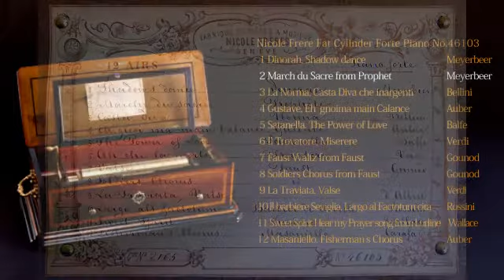ニコール・フレール ファット・シリンダー ピアノ・フォルテ "ディノラ・影の歌"他 全１２曲 オルゴールの小さな博物館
Nicole Frere Fat Cylinder Forte Piano No.46103, Dinorah's Shadow dance & other 11 songs

スイス最大のオルゴール・メーカー、ニコール・フレール社が１８７０年頃製作したオルゴール。２枚の異なる性質の櫛歯を持ち、左側の大型の櫛歯がフォルテのパートを、右側の小型の薄い櫛歯がピアノパートを担当し、強弱を巧みに使い分けたアレンジと相まって華麗な演奏をする。収録曲目数を多くするためシリンダーの直径を太くして、半回転で一曲を演奏するようにした１２曲入りのファット・シリンダー。

１　「ディノラ」より　軽い影よ（影の歌）　 作曲：マイアベーア
２　「予言者」より　載冠式行進曲　 作曲：マイアベーア
３　「ノルマ」より　　清らかな女神よ　 作曲：ベルリーニ
４　「ギュスターヴ」より　 作曲：オーベール
５　「サタネーラ」より　 作曲：バルフ
６　「トロヴァトーレ」より　ミゼレーレ　 作曲：ヴェルディ
７　「ファウスト」より　ワルツ　 作曲：グノー
８　「ファウスト」より　兵士の合唱　 作曲：グノー
９　「椿姫」　ワルツ　 作曲：ヴェルディ
１０　「セビーリャの理髪師」より　おいらは町の何でも屋　 作曲：ロッシーニ
１１　「ラーリーン」より　我が祈りをききたまえ　 作曲：ウォレス
１２　「マサニエロ」より　漁師の合唱　 作曲：オベール

Forte Piano Fat Cylinder by Nicole Freres, Geneva, Switzerland, c.1870, Forte 92 teeth and Piano 47 teeth in music combs.
1  Dinorah, Shadow dance Meyerbeer
2  March du Sacre  from Prophet Meyerbeer
3  La Norma, Casta Diva che inargenti Bellini
4  Gustave, Eh' gnoima main Calance Auber
5  Satanella, The Power of Love  Balfe
6  Il Trovatore, Miserere Verdi
7  Faust, Waltz  from Faust Gounod
8  Faust, Soldiers Chorus  Gounod
9  La Traviata, Valse  Verdi
10  Il barbiere  Seviglia, Largo al Factotum cita  Rossini
11  Sweet Spirit  Hear my Prayer song from `Lurline  Wallace
12  Masaniello, Fisherman's Chorus  Auber